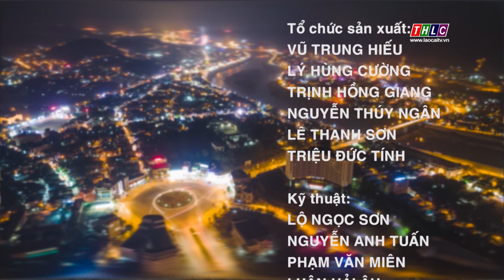Thời sự Lào Cai 11h30 (12/2/2021) | THLC